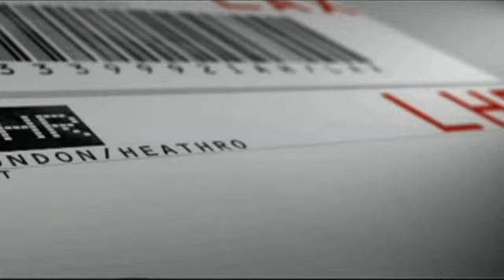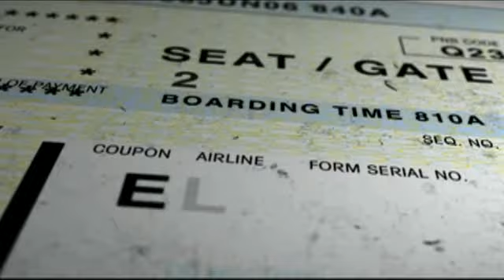Madonna Medley 2009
Video solo de promocion, inluye 4 Minutes, Give it 2 me, She is not me y Miles Away.